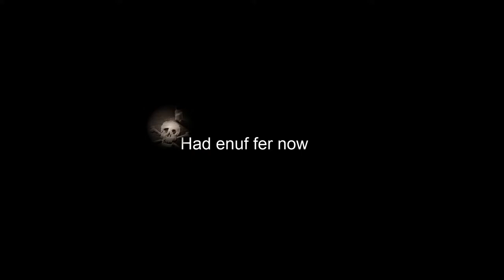Buster Bloodvessel Live Stream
Just sailing